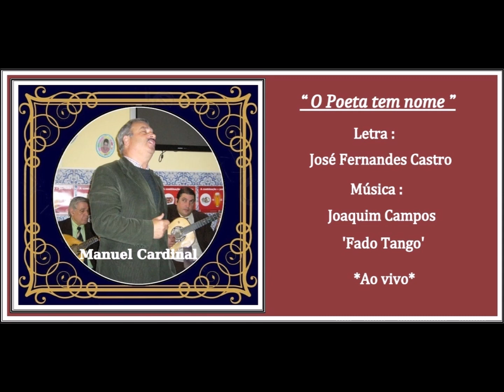MANUEL CARDINAL - " O Poeta tem nome " - Letra : José Fernandes Castro - Música : Joaquim Campos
MANUEL CARDINAL
" O Poeta tem nome "
Letra : José Fernandes Castro
Música : Joaquim Campos
'Fado Tango'
*Ao vivo*